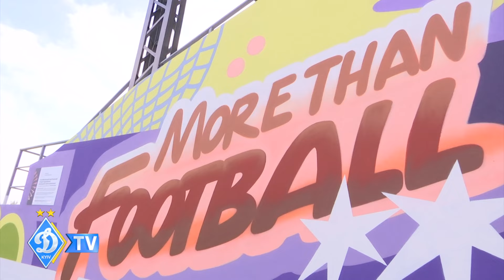Фундація Олени Зеленської відновила центральний стадіон Гостомеля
Напередодні дня міста-героя Гостомеля перша леді України Олена Зеленська відвідала відновлений Фундацією місцевий центральний стадіон. Під час російської окупації він, як і багато будівель навколо, зазнав варварських пошкоджень. Та після звільнення Київщини люди почали повертатися додому. Сьогодні тут мешкає вже понад 6 200 дітей, в тому числі й ВПО.

Фундація Олени Зеленської вирішила відновити улюблене місце тренувань юних гравців. Дати друге дихання стадіону вдалося завдяки підтримці футбольного клубу «Баварії» (Мюнхен).
Також вдалося додати стадіону яскравого акценту у вигляді сучасного муралу. «Більше ніж футбол» – така назва роботи українських художників – братів Сергія та Віталія Грехів. Під їхнім кураторством свої малюнки та автографи на муралі залишили також гравці місцевої дитячої футбольної команди «Фенікс».

А ще до юних футболістів завітали кумири - гравці ФК «Динамо» – Денис Попов, Володимир Бражко та Крістіан Біловар.